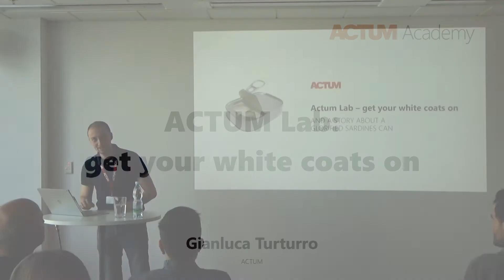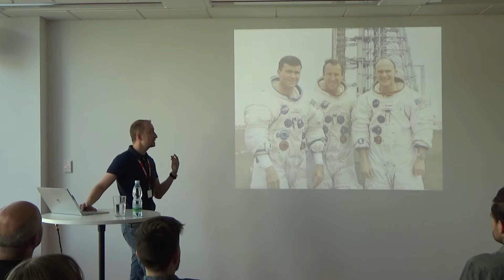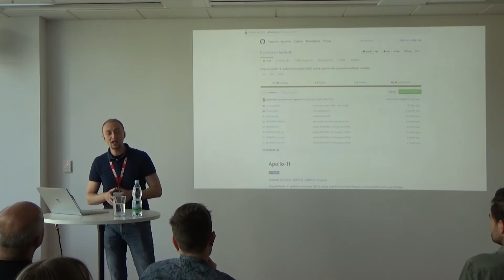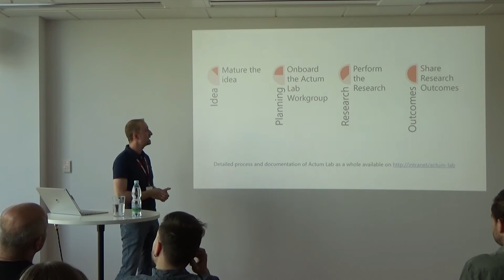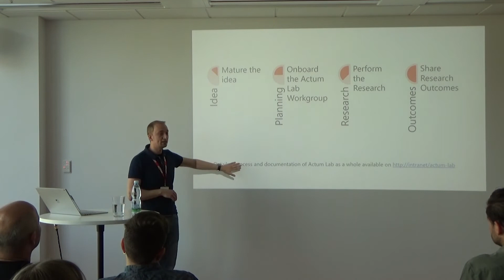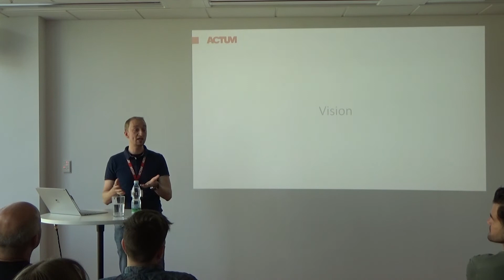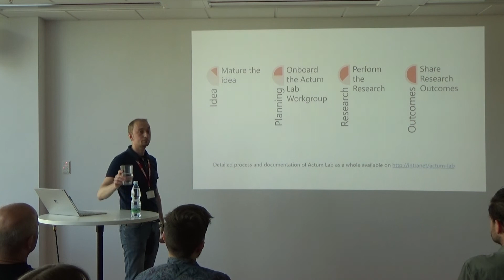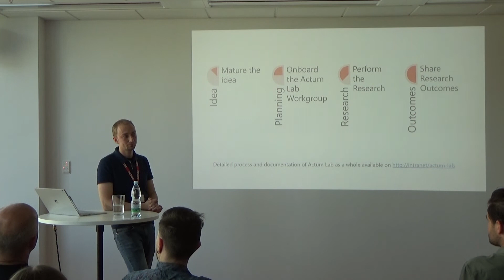ACTUM Academy: ACTUM Lab – get your white coats on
This video is not a commercial presentation of any ACTUM Digital product or service. It is a record of internal knowledge, which we would like to share with employees and community.

ACTUM Academy, 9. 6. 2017  Gianluca Turturro, Lead Solution Architect, ACTUM

Gianluca tells A STORY ABOUT A GLORIFIED SARDINES CAN. Watch video to know how to become a successful in Research and Development at ACTUM